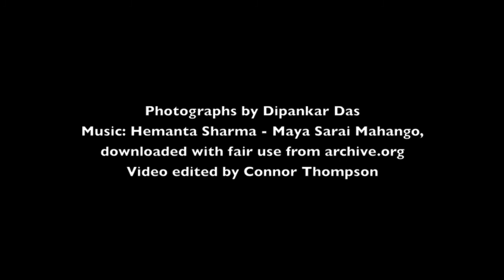Rebuilding Nepal: Dipankar Das on Lost Monuments